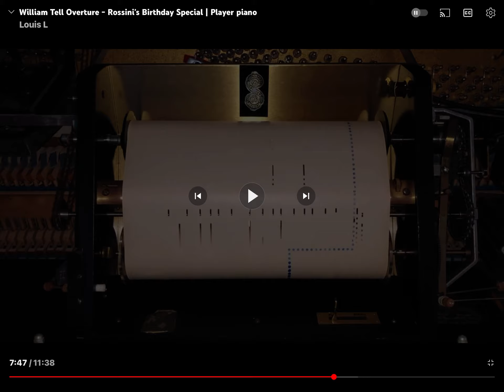PART 4 PART 4